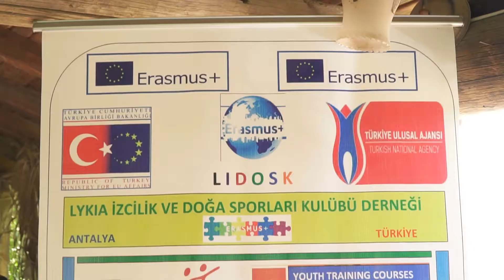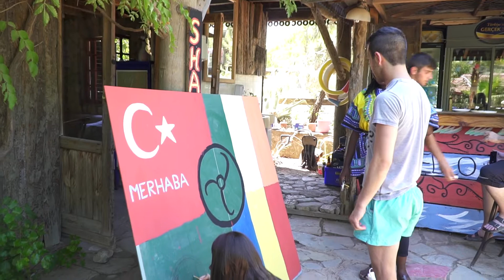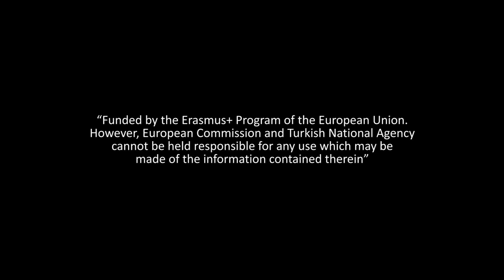Erasmus+ Project video - Eco Campaign Olmypos / TURKEY 2016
Eco Campaign - Be the Change Project Olmypos / ANTALYA 2016